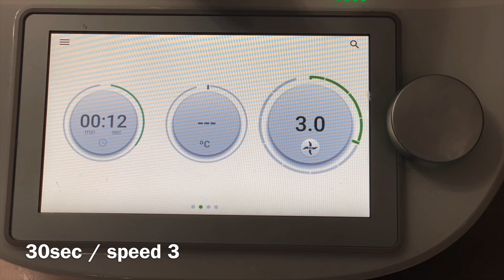Homemade Pandan Kaya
Ingredient :
160g sugar
5 eggs (room temperature)
160g coconut milk (room temperature)
20g coconut milk (room temperature) for blend with pandan leaves
15-20 piece pandan leaves

Process :
-Blend the pandan leaves (add some) 20g coconut milk
-Place sugar & egg ,mix 30sec/speed 3
-Insert butterfly whisk, add coconut milk and 20g pandan juice.
-40min / 90c / speed 2

How long can Homemade kaya last ?
-Room temperature for up to 5 days.
-In the fridge for up to a month.

This video is just make for fun :)